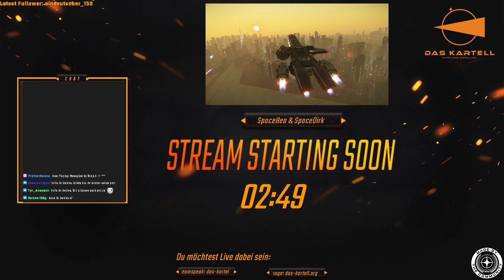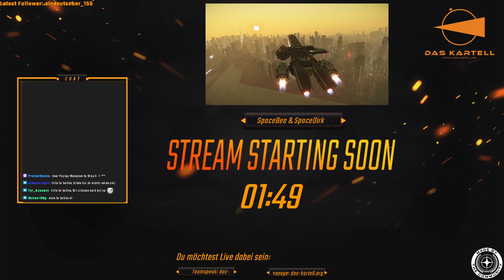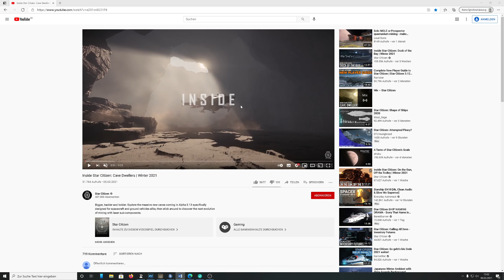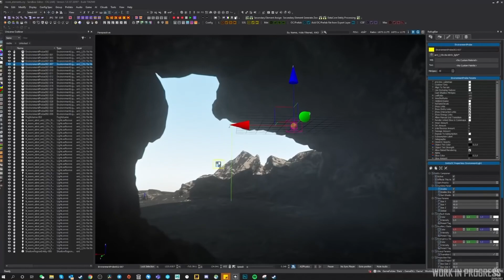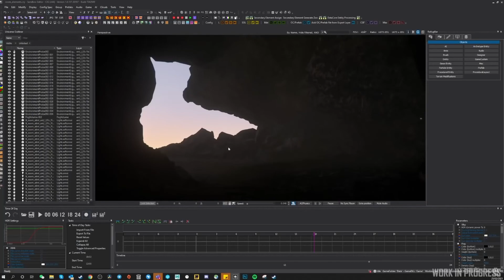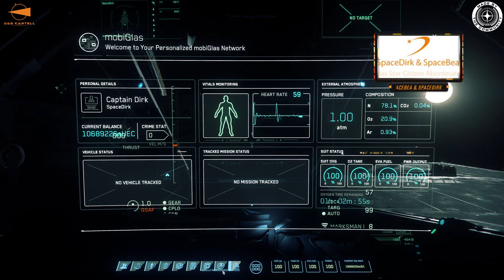Einsteigertipps, Bounty und Paketservice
Kleiner Einblick in den Monthly Report und Bounty sowie Paketservice -- Watch live